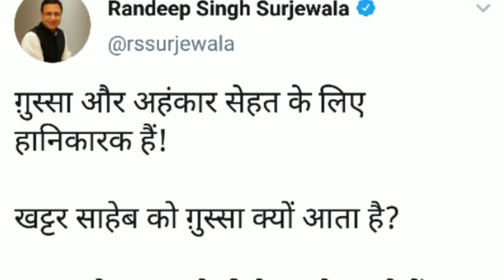फरसा वाले बयान पर सीएम खट्टर ने बताई वजह, CM Khattar reportedly threatening party worker with an axe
Manohar Lal Khattar on viral video,
farase wali video par Manohar Lal Khattar ki safai,
Manohar Lal Khattar video,
Manohar Lal Khattar hisar rally,
Manohar Lal Khattar hisar rally video,
farase se gardan kat dunga,
Khattar hisar raily video,
randeep surjewala tweet on Khattar hisar raily,
Khattar angry video,
Khattar got angry in hisar rally,
CM मनोहर लाल खट्टर,
CM मनोहर लाल खट्टर नाराज,
फरसे से गर्दन काट दूंगा